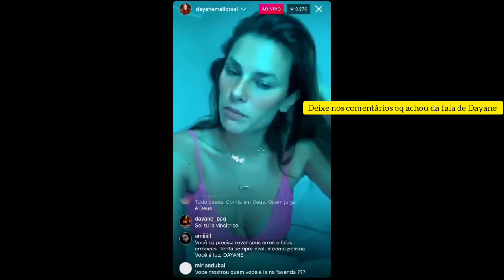Dayane falando que os brasileiros destruíram a fama dela